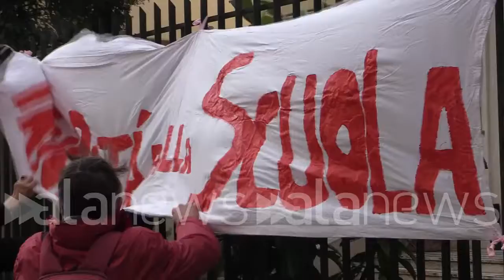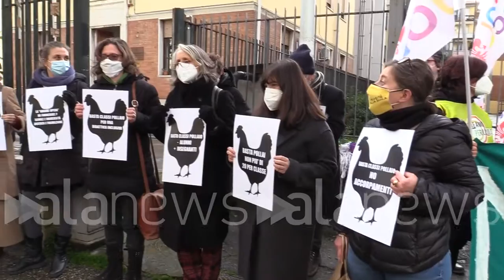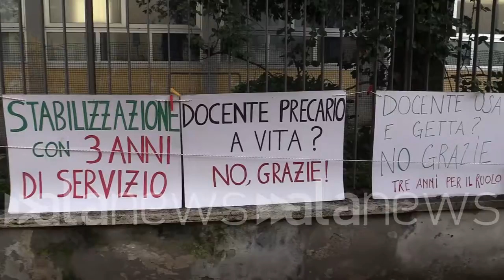Recovery, Priorità alla scuola a Firenze: "Più soldi all'edilizia"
Costanza Margiotta: "No alle classi pollaio e insegnanti allo sbando"

CRONACA (Firenze). Il collettivo Priorità alla Scuola' ha organizzato una mobilitazione in tutta Italia per fermare il precariato nelle aule. Anche a Firenze, davanti all'ufficio scolastico regionale. Insieme a Cobas Scuola chiedono adeguati finanziamenti della scuola pubblica attraverso il Recovery Fund e soprattutto la riduzione del numero degli alunni per classe, condizione prioritaria per garantire una scuola di qualità e l'inserimento in graduatoria di tutti gli insegnanti precari, a detta degli organizzatori. La coordinatrice del movimento Priorità alla scuola' Costanza Margiotta spiega: "La pandemia ha soltanto svelato quelle che già erano tutte le criticità della scuola. Se in Italia le scuole sono state chiuse più del resto d'Europa, uno dei motivi è anche l'esistenza delle classi pollaio. Chiediamo che le classi siano organizzate con un massimo di 20 alunni, regolarizzato l'organico docenti e Ata per l'anno prossimo in maniera pluriennale". Presente alla manifestazione anche l'associazione Noi Scuola' con il suo rappresentante Valerio Cai: "Gli insegnanti devono essere tutti presenti sin dal primo giorno. Quest'anno li hanno nominati a novembre, dicembre. Invece di aumentarli, li hanno ridotti e le scuole soffrono. Questo è inaccettabile. Bisogna stabilizzare gli insegnanti". (Emanuele De Lucia/alanews)